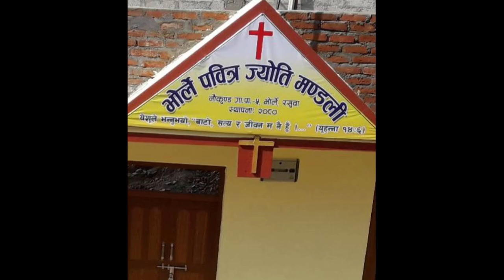नौकुन्द गाउपालिका ५ बोर्ले रसुवा गएर रङ रोदन र कार्पेत ओछ्याउने काम पनि गरियो।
amrit home painter